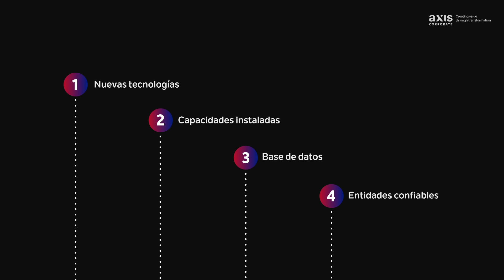Transformación en Banca - Joan Carbonell y Luis Fernández | Axis Corporate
Contamos con un alto expertise en el sector bancario que aporta soluciones innovadoras y responde a los retos actuales con resultados tangibles.